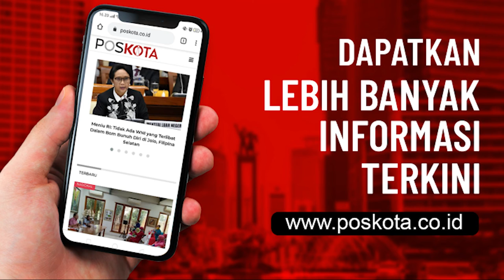INGAT PESAN IBU: SELALU LAKUKAN 3M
Ingat Selalu Pesan Ibu.

Pakai Masker
Jaga Jarak
dan Selalu Cuci Tangan dengan Sabun